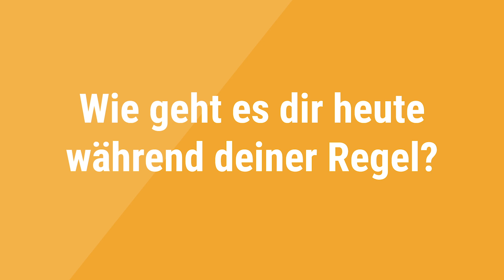Endometriose: eine persönliche Geschichte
Executive Producer: Katharina Serdar (PICTON KG)
Director of Photography & Post Production: Karolina Pali